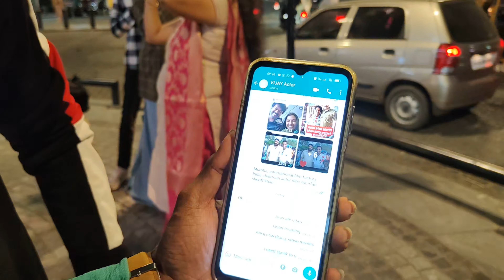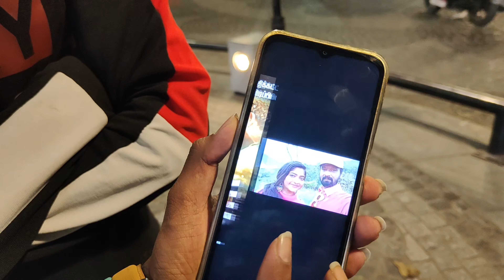Thalapathy vijay அண்ணா Online - ஆ 😱 | star of coimbatore | Tamil fun 😂 mudichivittan pongaa 😂